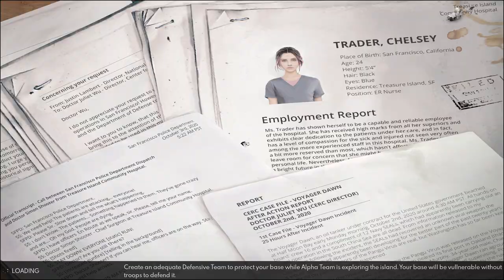Lets Play Cepheus Protocol Ep11 | Engineering Corps | Disaster Pushes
We tried the Mobile Infantry, we tried the Armored Corps... So now it's time to see what the Engeering Corps feels like. How different will the Engineering Corps be with its very static abilities, compared to the greater mobility of the other 2 doctrines?